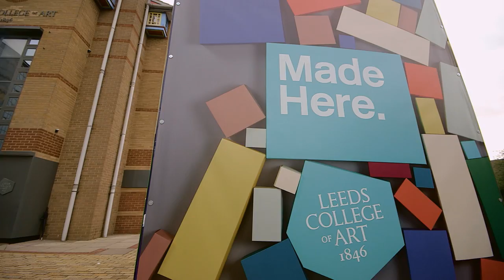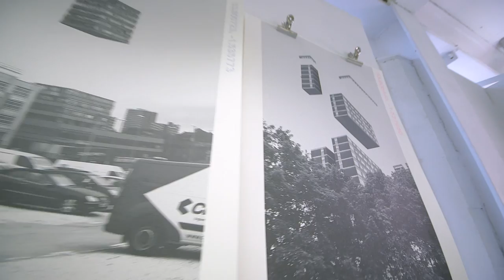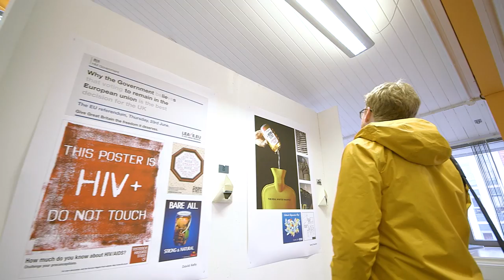Leeds Arts University - End of Year Show 2016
Congratulations to all our 2016 graduating students!